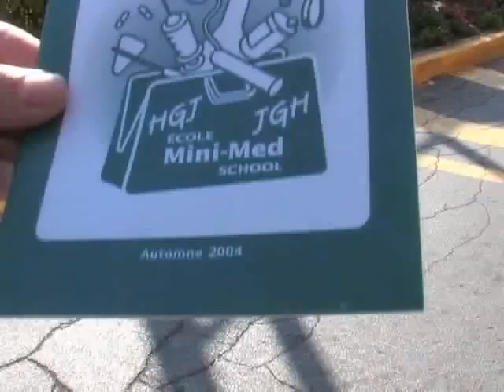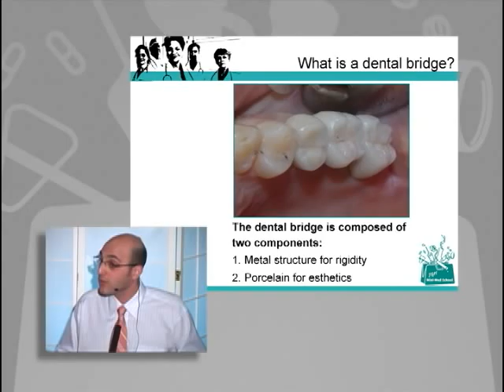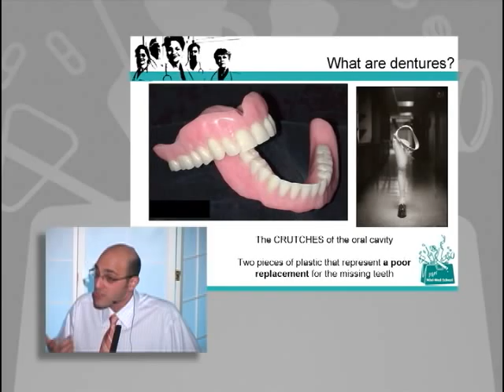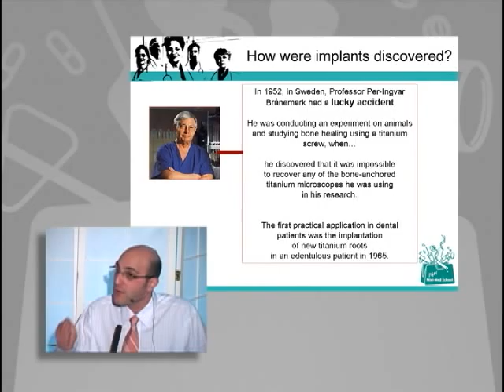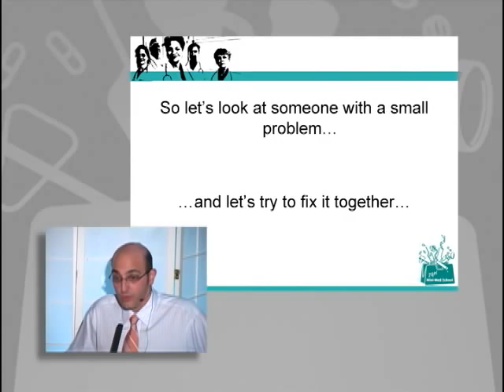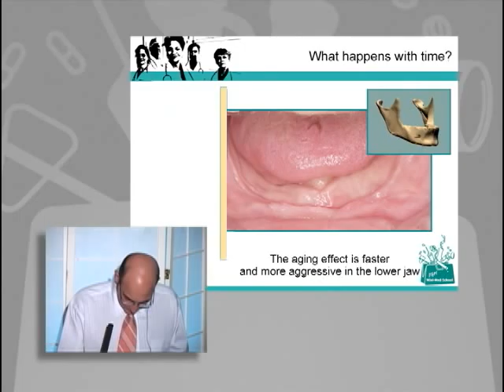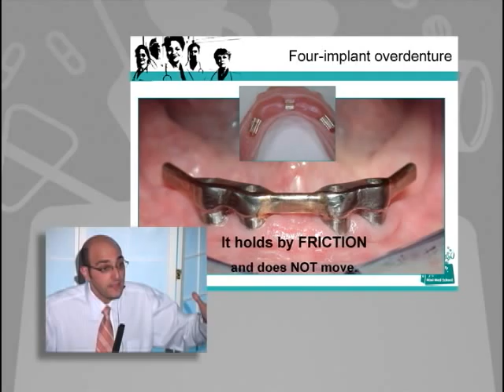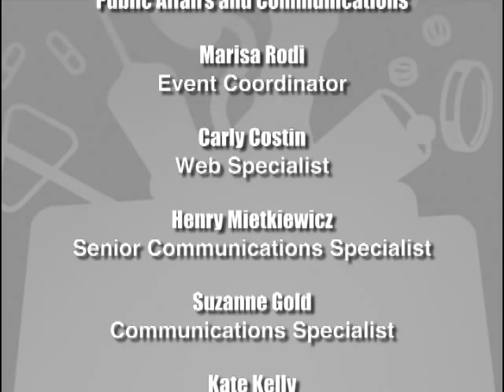JGH Mini-Med School - Dr. Samer Abi Nader, To Implant or not to Implant: That is the Question